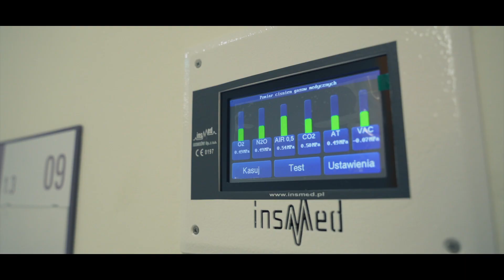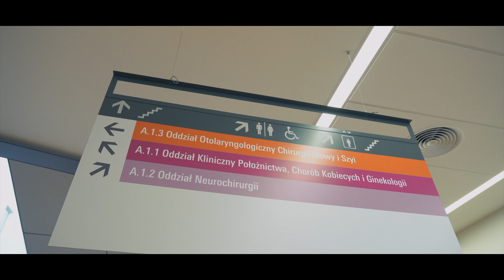Nowy budynek główny A - Wojewódzki Szpital Zespolony w Toruń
Ostatni z budynków medycznych Wojewódzkiego Szpitala Zespolonego, nowy budynek główny oznaczony literą A, został przekazany użytkownikowi 5 maja 2022r. Powstały w ciągu 5 lat obiekt w kształcie litery H jest centralną jednostką nowego WSZ. Znajdują się w nim nie tylko najważniejsze oddziały medyczne, ale także skomplikowane zaplecze techniczne całego kompleksu szpitalnego. W budynku znajduje się przeszło 120 sal chorych, każda z nich dwu lub 3 osobowa, z łazienkami osobnymi lub dzielonymi wyłącznie z sąsiednim pokojem. Wnętrza są nowoczesne i wyglądają niemal jak pokoje hotelowe. Ogromne okna, rolety i żaluzje dopełniają obrazu komfortowej przestrzeni przyjaznej dla pacjenta i wspomagającej odzyskiwanie zdrowia.

Można śmiało powiedzieć, że doskonale zaprojektowany i wyposażony obiekt jest jednym z najnowocześniejszych szpitali w kraju.